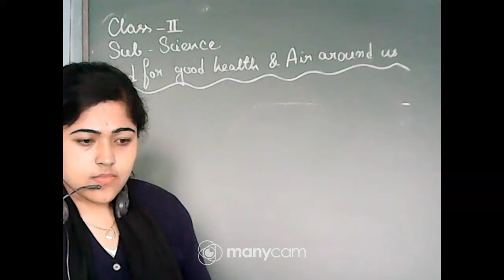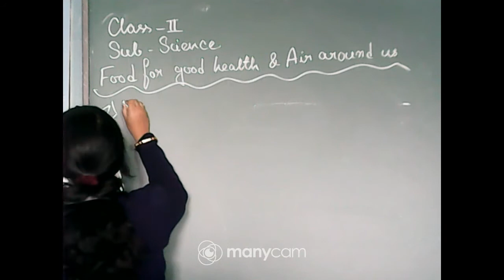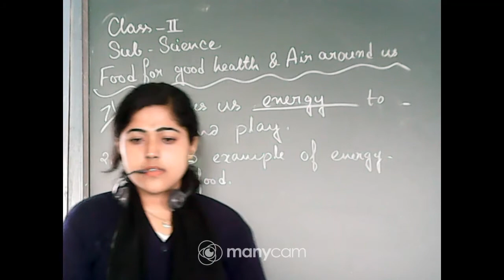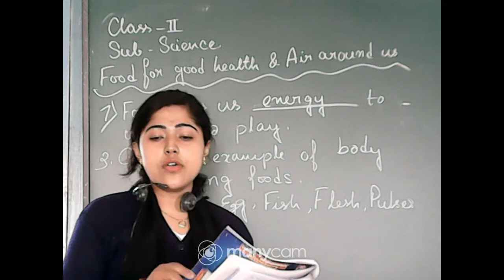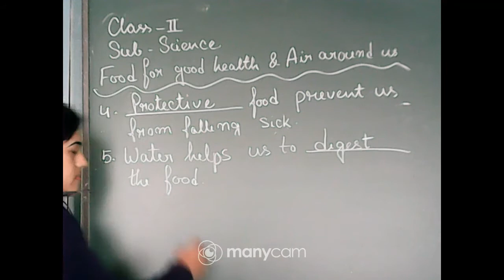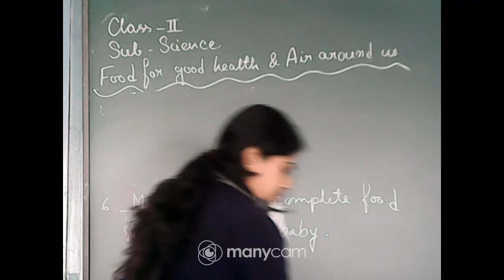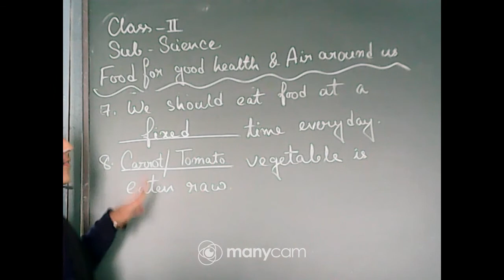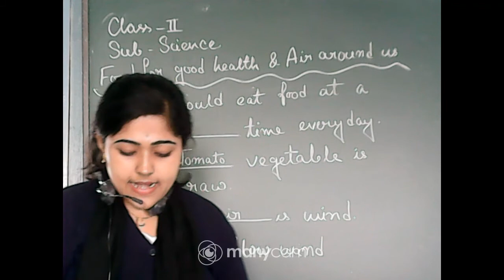CLASS : II SUBJECT : SCIENCE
CLASS : II
SUBJECT : SCIENCE
TOPIC : PT2 REVISION (FOOD FOR GOOD HEALTH)
TEACHER : ARJITA ROY HAZRA